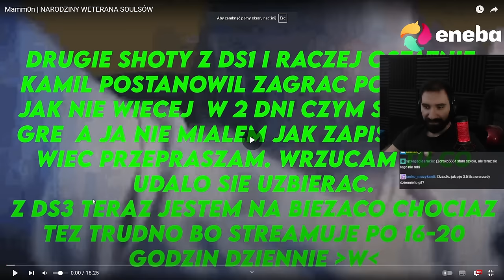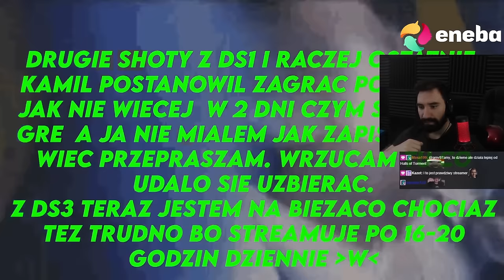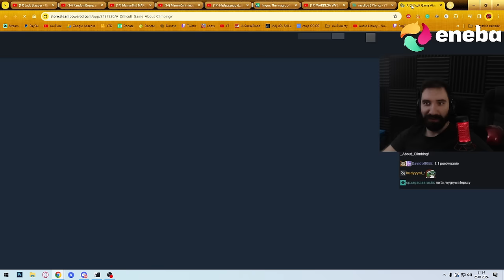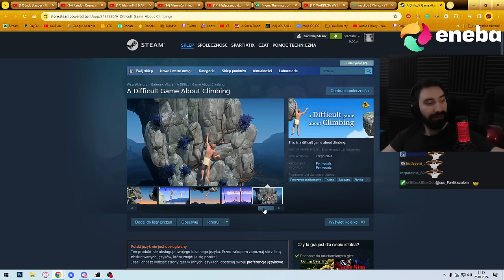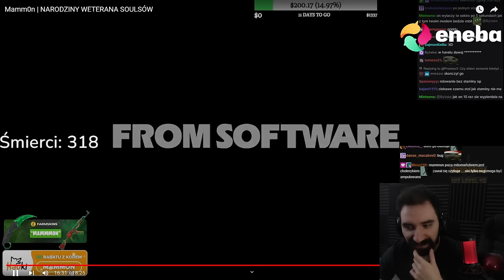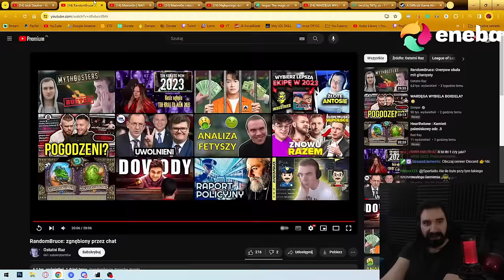MAMM0N PRZESZEDŁ DARK SOULS 1 😱 NAPRAWDĘ MU SIĘ UUDAŁO 😎